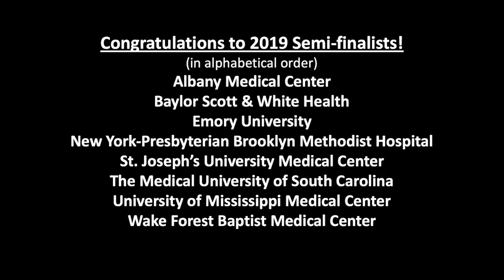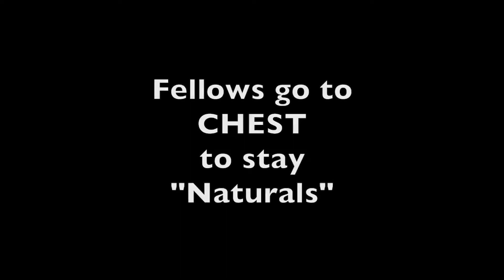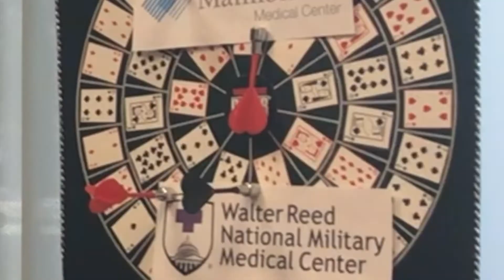CHEST Challenge Championship 2019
For the 2019 CHEST Challenge, “Natural” instinct is put to the test for competitors Maimonides, Ohio State and Walter Reed.